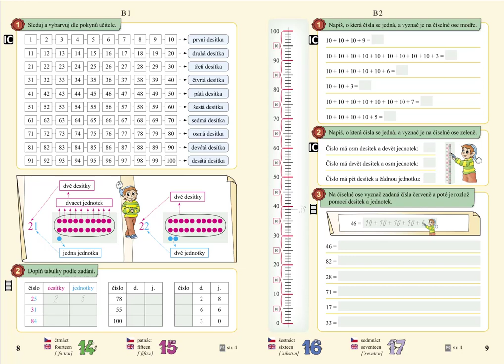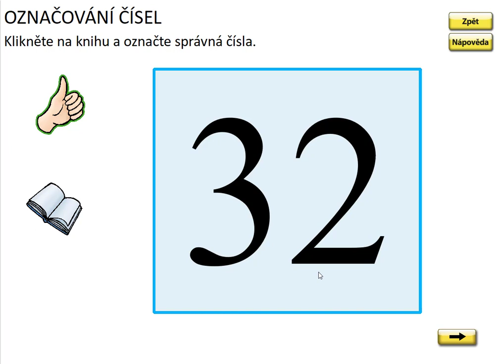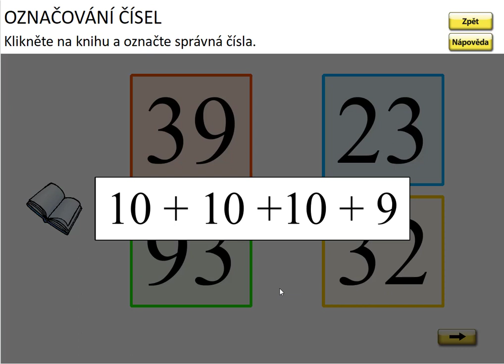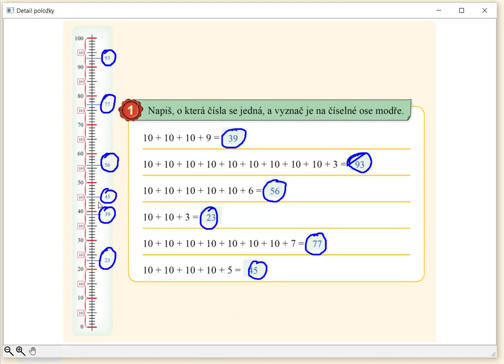Číselný obor 0 až 100, MATÝSKOVA MATEMATIKA 5. DÍL - POČÍTÁNÍ DO STA, str. 9, cv.1